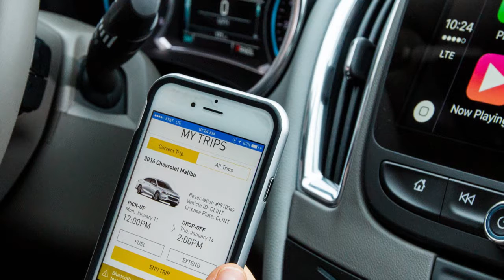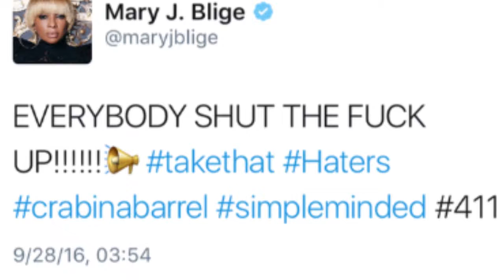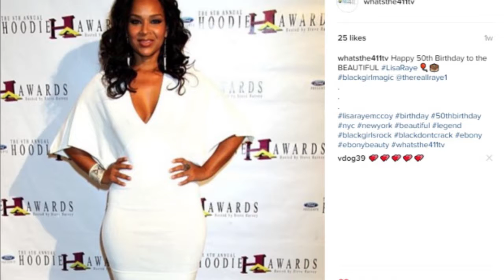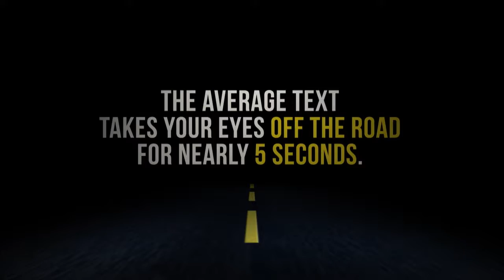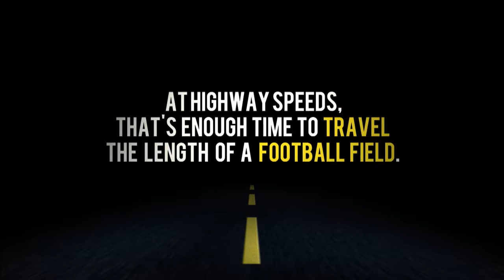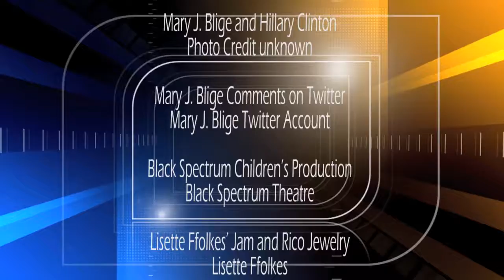What's The 411: Episode 96: Beyonce is Talked About in School, Janet Jackson Pregnancy, and more!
In this episode of What's The 411 recorded on October 4, 2016, the panel of Kizzy Cox, Onika McLean, and Sydney Wayman talked about:

Students at The University of Texas at San Antonio can sign up for a class called "Black Women, Beyoncé & Popular Culture."

The Schomburg Center for Research in Black Culture in Harlem is celebrating a year-long exhibit and events to commemorate the Black Power movement. The Black Power 50 exhibit and programs run through June 2017.

Maven, a car sharing service offered by General Motors, has begun rolling out one-way car sharing for its members in Ann Arbor and Detroit, letting users pick up vehicles and use them to get between Ann Arbor and the University of Michigan, and between Detroit and the Detroit Metro airport.

So, for all you naysayers out there, pop star Janet Jackson really looks pregnant. Janet Jackson is 50-years-old and is expecting her first child with husband Wissam Al Mana.

WHAT’S POPPIN

Kim Kardashian was robbed in Paris. She "was held up at gunpoint...by two armed masked men dressed as police officers," as she stayed in the apartment Kanye owns in Paris, her rep told E! News.

Singer Alicia Keys who is a coach on NBC’s The Voice, is getting some pushback from viewers about her stand on no make-up?

Snapchat changed its name to Snap, Inc. and it is calling itself a camera company. Snap just introduced Spectacles, $130 eyeglasses designed to let you record 10 seconds of video at a time and sync it to your phone to post on Snapchat.

Singer Mary J. Blige recorded a commercial to promote her interview with Democratic presidential candidate Hillary Clinton for a new Apple Music segment “The 411”. The promo showed the Grammy-winner awkwardly serenading Hillary Clinton with a song about police violence. The Twitterverse went berserk with all kinds of jokes and memes.

The 411 Social Media Team talked about the comments acknowledging the birthdays of LisaRaye, Will Smith, and Kevin Durant. They also congratulated comedian Kevin Hart on his status as the No. 1 paid comedian

Interviews:

Luvon Roberson interviewed actors Sean C. Turner and Douglas Wade, who will be performing in the Black Spectrum Theatre's production of August Wilson's play, "Two Trains Running".

Kizzy Cox interviewed apparel and jewelry designer, Lisette Ffolkes.